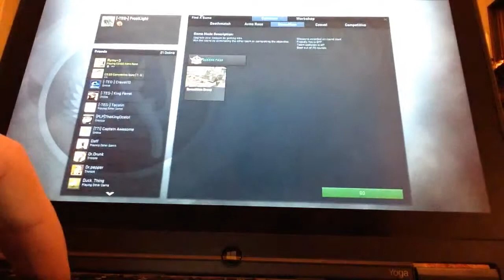Copy of CSGO, Part 1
Welcome to me playing CSGO, part 1 of a many part series! I hope you enjoy! (Sorry for the bad quality, only filming with an iPhone for now, will get a better way of recording soon)